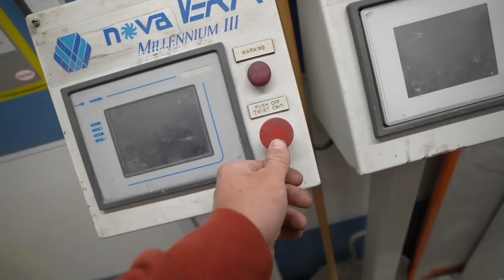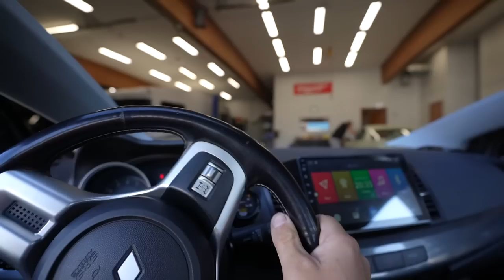Painting the Mitsubishi Evolution a CUSTOM COLOR!